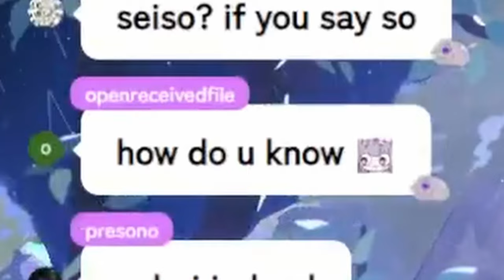[ENG SUB/Hololive] "Hey Biboo, can you sing Sora Senpai's SEISO song?"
The "Seiso" song by @TokinoSora : 【Cover/歌ってみた】威風堂々【ときのそら/AZKi/星街すいせい/Mori Calliope/IRyS】

Credits :
BGM